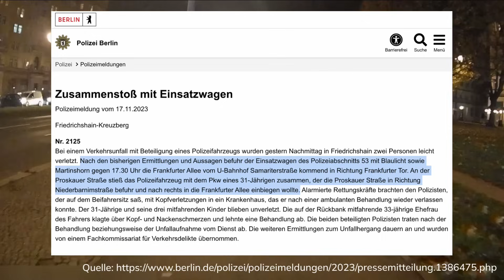🚌 Vorfahrtsregeln unbekannt, Unfall mit Polizei, Radwegparker – Dashcam (Berlin Cycling Diary)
⬇️ Videospenden, Kanal-Support und Empfehlungen in Videobeschreibung! :) ⬇️

📨 VIDEOSPENDE
Du hast was aus dem Berliner Radverkehr als Video? Hier alle Infos
In dieser Folge: Martin, Sean, twitter/@muehlendahl und Waveform. Danke!

🫶 SUPPORT
Du kannst mich auf verschiedene Weisen unterstützen

🔦 LICHT
_ Rücklicht mit Bremslicht

🪖 HELME
_ Skateboard Style

🎒 AUSSTATTUNG
_ Rad Computer

⚒️ WERKSTATT
_ Notfallset mit Tasche

🧑‍⚖️ INFOS

Das Video soll der Verkehrserziehung dienen, ich spezifische gefährliche Situationen im Berliner Straßenverkehr aus der Sicht von Radfahrenden analysiere. Die einzelnen Szenen können dabei nicht allgemein sprechen.

Seid freundlich und respektvoll zu einander. Für alle Kommentare gilt die Netiquette

Alle Aufnahmen stammen von mir, außer anders gekennzeichnet.

Die Inhalte dieses Videos sind urheberrechtlich geschützt. Jegliche unautorisierte Verwendung, Vervielfältigung oder Verbreitung des Materials ist untersagt. Wenn du Teile dieses Videos in deinen eigenen Inhalten verwenden möchtest, kontaktiere uns bitte im Voraus, um die erforderliche Genehmigung einzuholen.